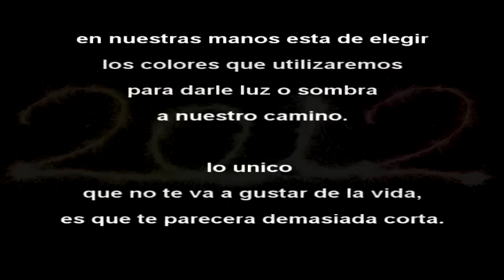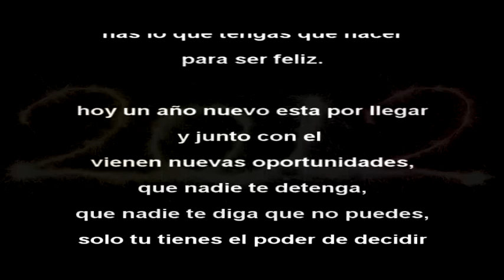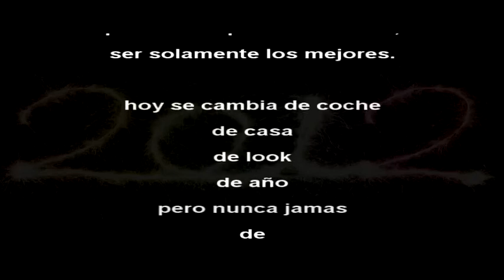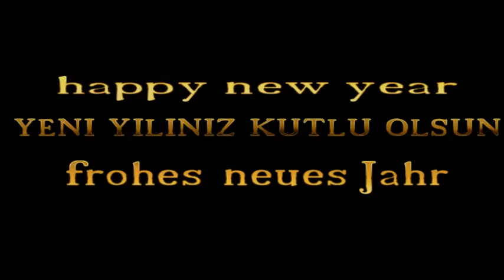GRACIAS BARCA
FIN DE AÑO 2012